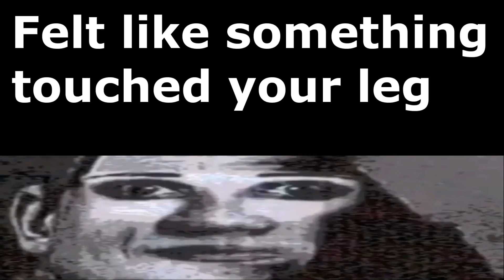Swimming in the sea || Creepy Stories From Russia || Mr. Incredible Disturbed Meme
Swimming in the sea. Felt like something touched your leg. Mr Incredible Becoming Canny / Uncanny Story mode.
Creepy Stories From Russia.
Meme where the face of a cartoon character changes from creepy to funny accompanied by dark music.